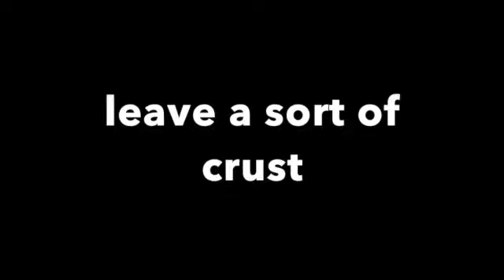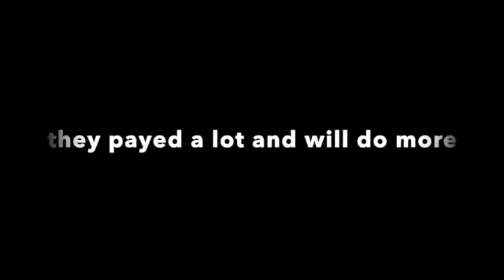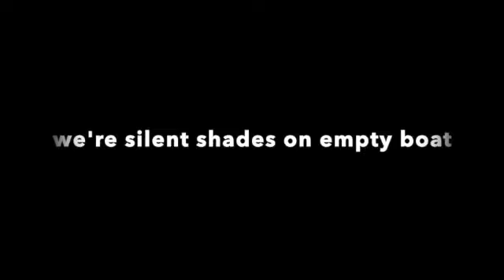The empty boat (by Fabrizio Madonia, 2023)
Il dramma dei migranti
All the photos used are downloaded from Google